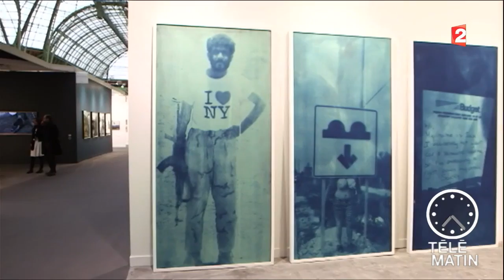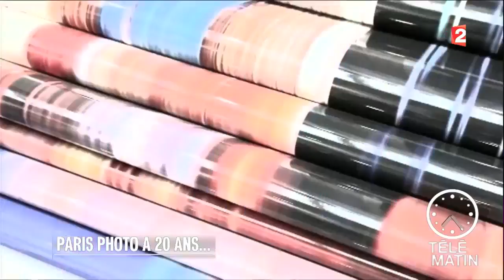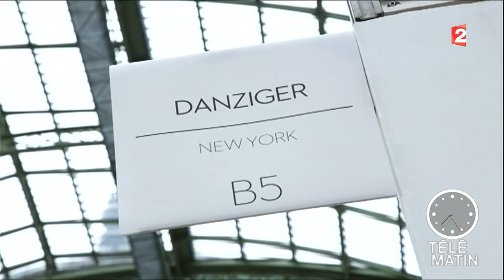Expo - Paris photo a vingt ans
La plus grande foire dédiée à la photographie.